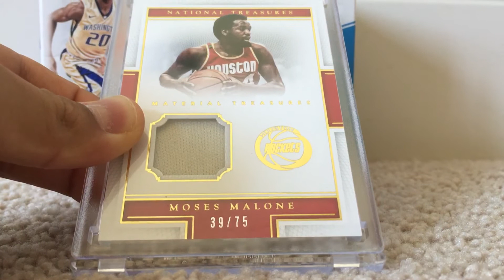Anyone Interested?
I'll sell this card for $12 plus $3 shipping.